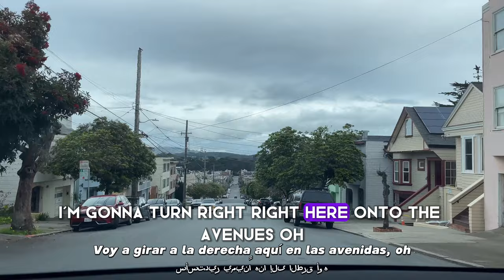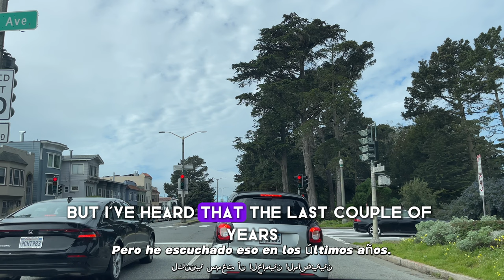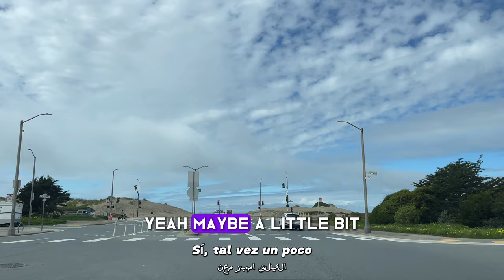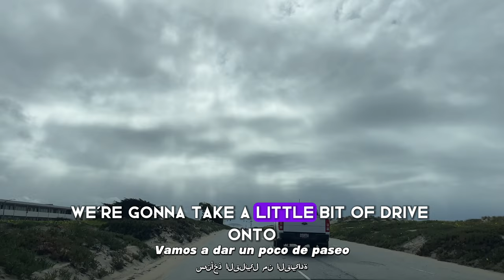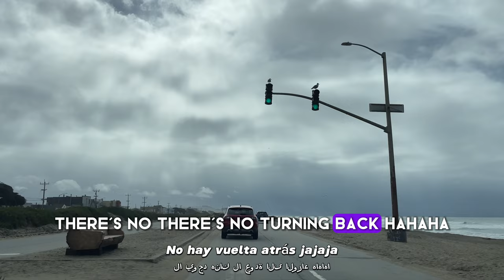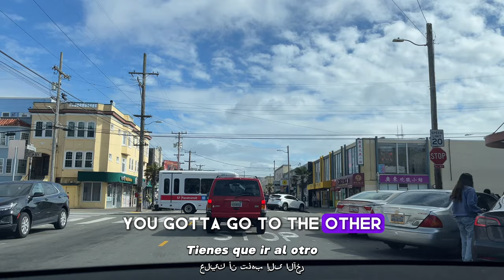4k[Drive] Touring the Avenues Inner/Outer Sunset District S.F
Driving through the Avenues in 4k.  Inner/Outer Sunset District in San Francisco, Ca

Touring Treasure Island SF in 2024 by car 4k

✅ All Products and information/links from video: Today, I take you into the Sunset district.  We start near 7th ave after I dropped off a customer.  We explore Irving street and travel down Lincoln ave, towards the beach.  We end up driving down the Great highway, and hooked around onto Sunset.

We check out 19th and Irving area and what it had to offer.  Sunset district is a bit far from Downtown, but it had a beach vibes and is much cooler on this side of town.

☞The Tesla lineup is more affordable than you think and Model Y currently starts at $35,490 after federal tax credits (excluding taxes and fees)

I appreciate every one of you for viewing this video.  Thanks again and hope you enjoy my recommendation.